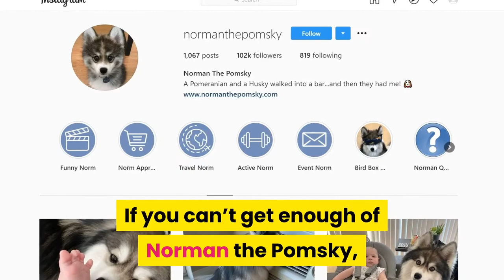Norman Pomeranian Mix and Husky Mix - Tiny Pomsky Dogs 101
When most people decide to get a dog, many go with purebred dogs but they're missing out on the beauty of mixed-breed dogs. One dog has been causing quite a buzz lately with his Pomeranian Mix and Husky mix (Pomsky) good looks and he will melt your heart.

Norman the Pomsky has over 65,000 followers on Instagram and it's easy to understand why. His tiny little face is the cutest and his owners are so lucky to have him! Consider this a Pomsky dogs 101 videos on whether you'd want a Pomsky of your own!

17 Reasons Why Eating Instant Ramen Cup Noodles Can Slowly Hurt You | Toxic Food and Soup